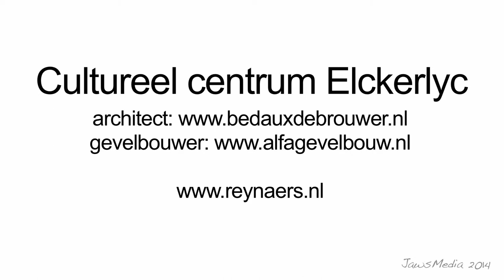Elckerlyc Reynaers Aluminium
Het videokanaal van uitgeverij Eisma Bouwmedia.